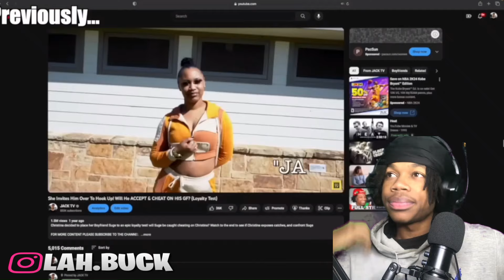SHE CAUGHT HER BOYFRIEND GETTING SUCKED UP BY HER COUSIN & TRIED TO KILL BOTH OF THEM! ( REACTION )